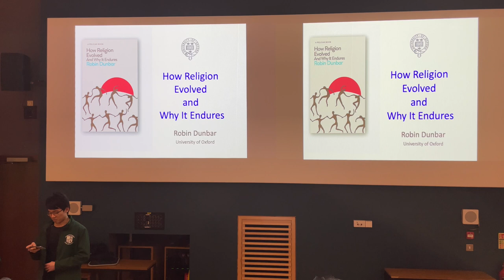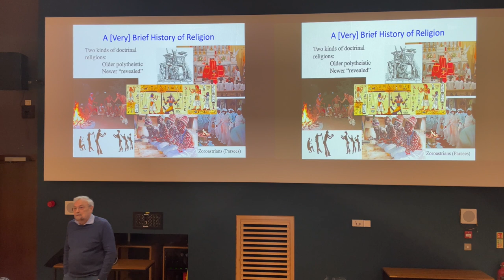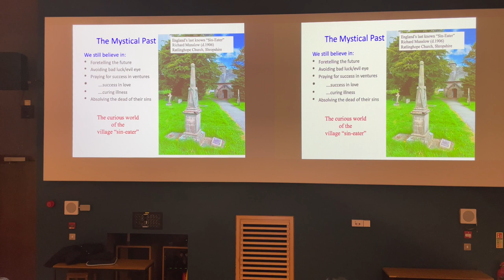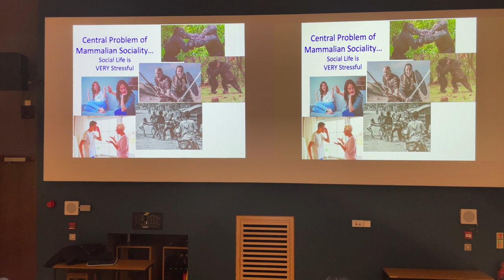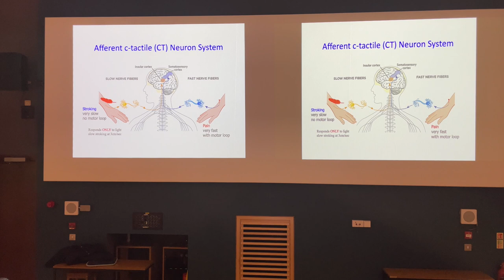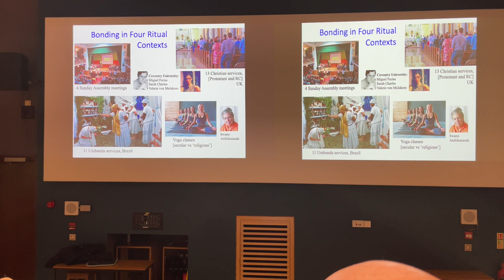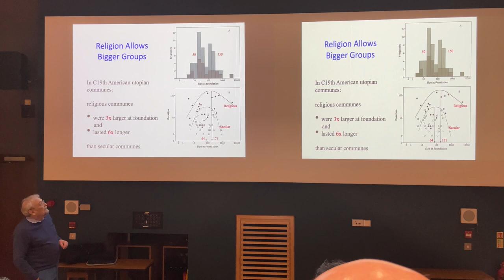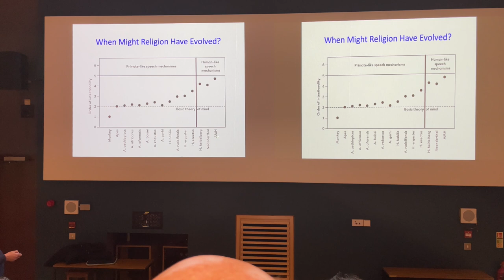How Religion Evolved and Why It Endures | Dr Robin Dunbar | Mar 4, 2024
Dr Robin Dunbar
Emeritus Professor of Evolutionary Psychology, Department of Experimental Psychology, University of Oxford
4 March, 2024

About the Cambridge University Scientific Society:

We are the the University of Cambridge's foremost and most active science society, and the home of science at Cambridge. Our mission is to promote all branches of science and to make science accessible to all members of the University and the wider general public.

Sign up for our mailing list to receive email updates about our latest talks and events

Facebook: Cambridge University Scientific Society